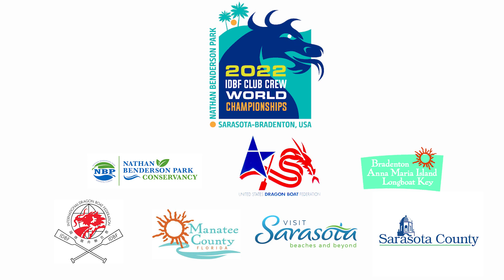2022 IDBF 13th Club Crew World Championships Highlights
Highlights from the 2022 IDBF 13th Club Crew World Championships held in Nathan Benderson Park, Sarasota USA.